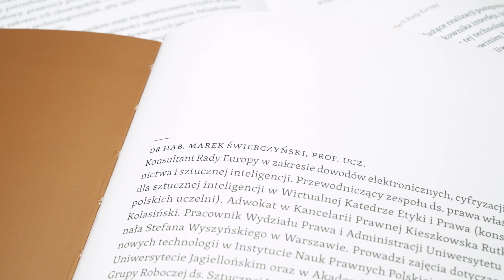Sztuczna inteligencja w wymiarze sprawiedliwości. Wytyczne Rady Europy dotyczące spraw cywilnych.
Sztuczna inteligencja (AI – ang. artificial intelligence) przenika już do prawie każdego aspektu naszego życia osobistego i zawodowego. Zjawisko to wkracza też do wymiaru sprawiedliwości. Na całym świecie nowe koncepcje wymiaru sprawiedliwości przyszłości zajmują czołowe miejsce w debacie dotyczącej reformy systemów sądowniczych.

„Sztuczna inteligencja w wymiarze sprawiedliwości. Wytyczne Rady Europy dotyczące spraw cywilnych”  to pierwsza publikacja Wydawnictwa Instytutu De Republica w serii „Poznanie Prawa”. Stanowi ona cenną pozycję z zakresu szeroko rozumianej problematyki prawnych aspektów sztucznej inteligencji i prezentuje wyniki kilkuletniego projektu badawczego. Jedną z głównych motywacji do napisania tej monografii była chęć praktycznego i odmitologizowanego spojrzenia na sztuczną inteligencję, które obejmuje rzeczywiste i aktualne możliwości nowych technologii.